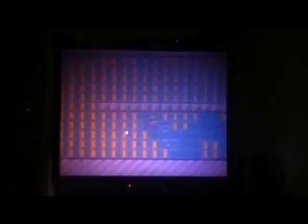Super Mario World Part 1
beginners without luck